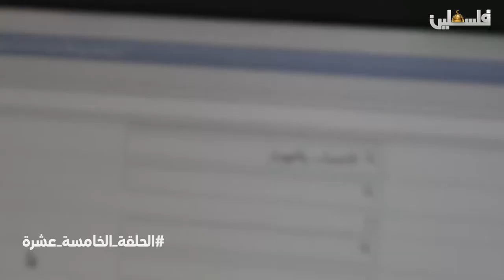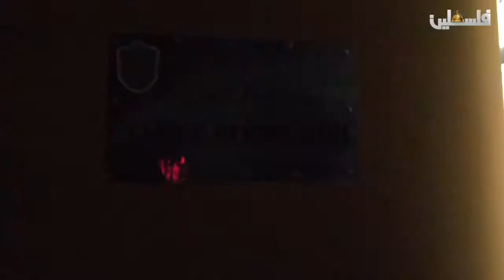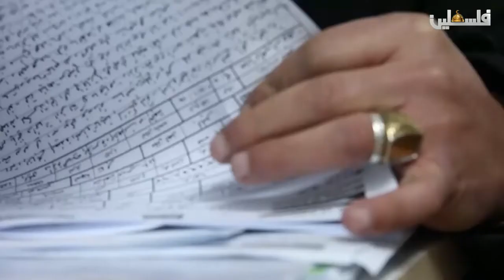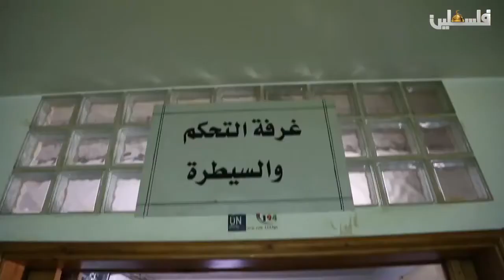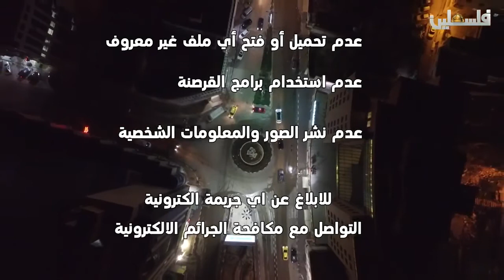النجدة الحلقة 15